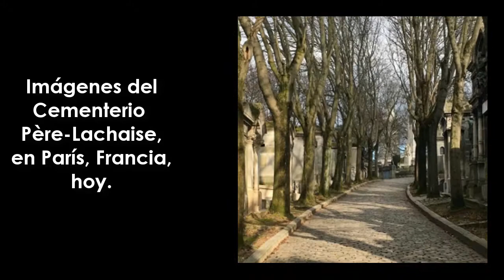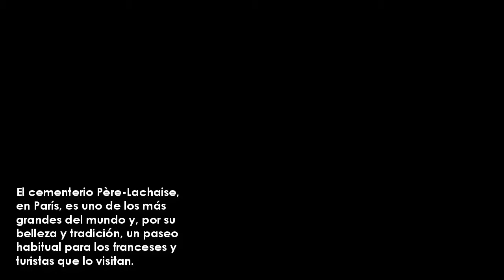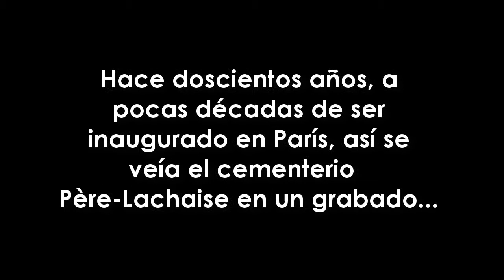PIERRE COURVOISIER, "CEMENTERIO PÈRE-LACHAISE", grabado (1815)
El cementerio del Père-Lachaise es el más grande de París y uno de los más famosos del mundo. Fue levantado a principios del siglo XIX y unas décadas después Pierre Courvoisier hizo un grabado realista que representa el camposanto desde la entrada junto al paisaje y la arquitectura circundantes, en 1815.

Video para uso educativo en la EREC.